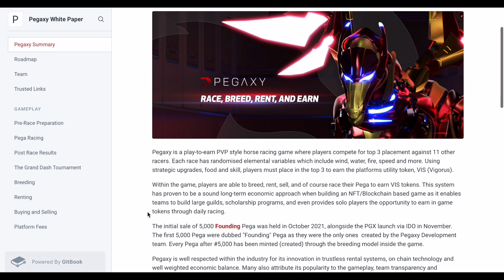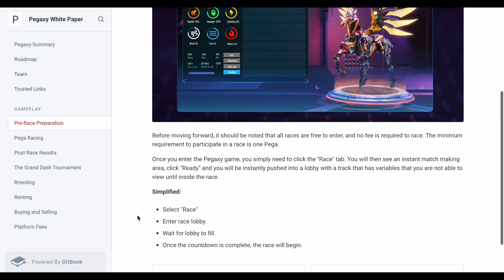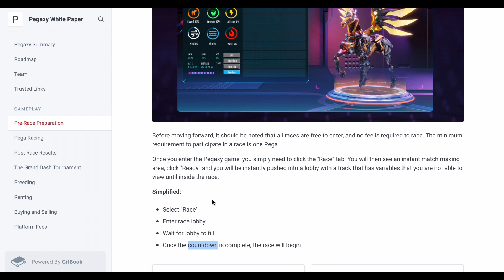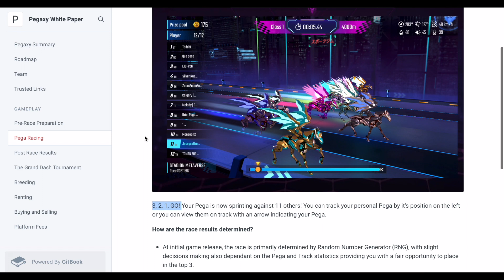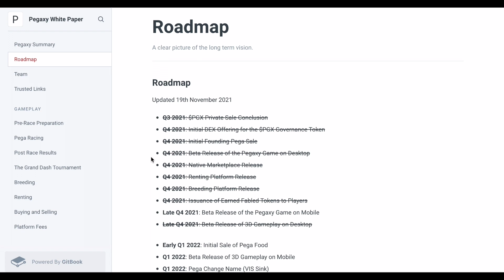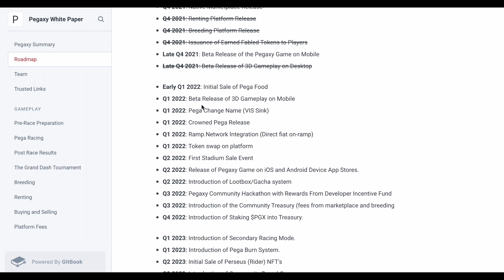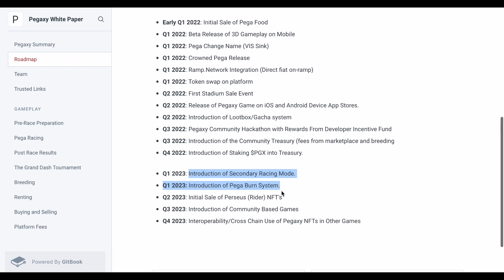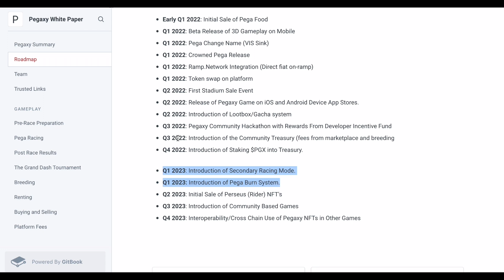Pegaxy Analysis | Bakit pababa ang VIS? | Tataas pa ba ang VIS? | Maganda pa ba ang Pegaxy?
Hello mga lodicakes. Maiba naman tayo. Usap tayo ng konti about Pegaxy. Bakit ba ito tuloy tuloy ang pagbaba ng value ng VIS?